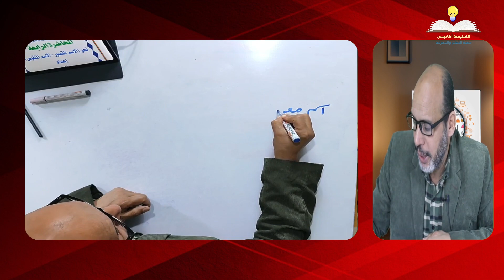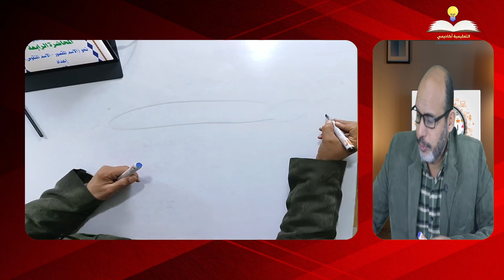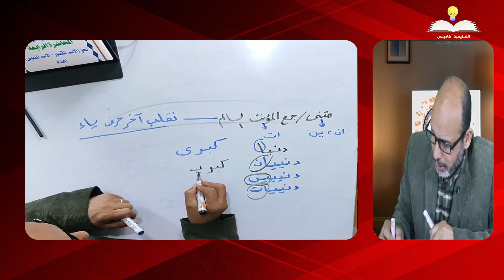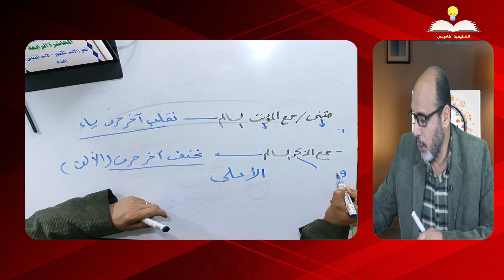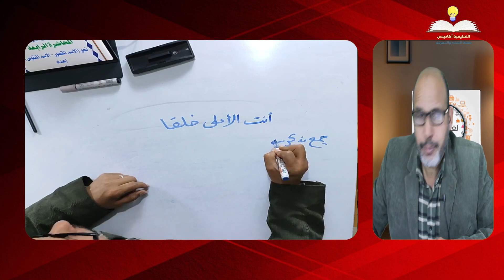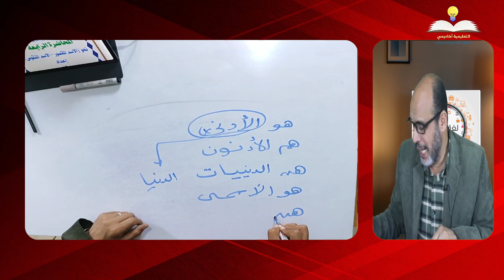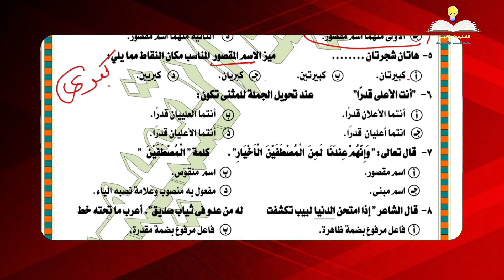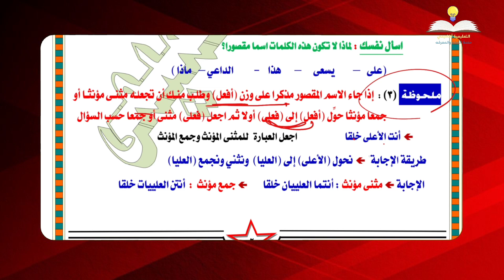لغة عربية أولى ثانوي 2023 - نحو : الاسم المقصور مع د/ عيد التميمي